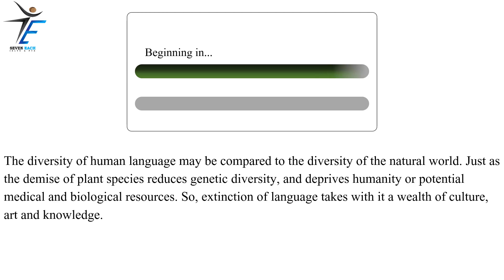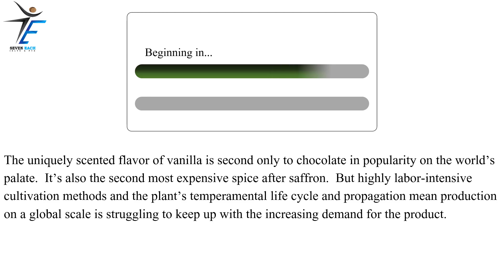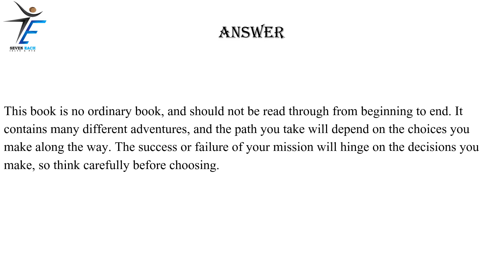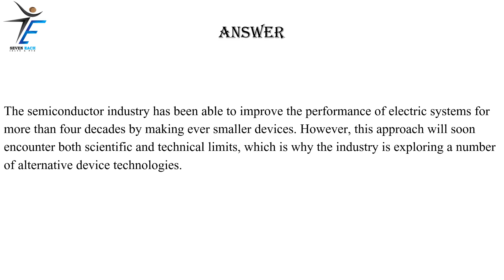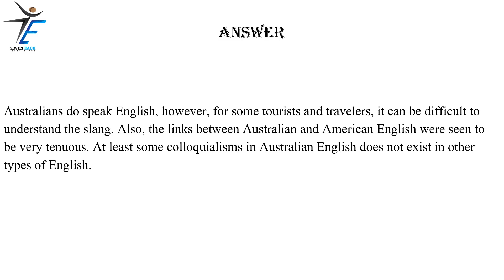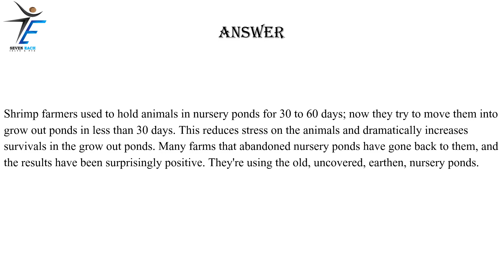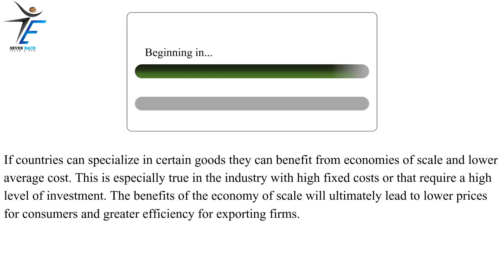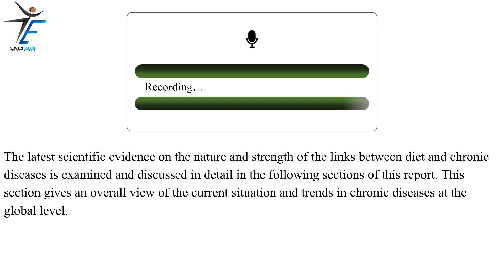PTE Speaking Read Aloud (PART-9) | January 2023 Exam Predictions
read aloud 2023 | pte practice | pte 2023 | pte mock test
Read Aloud | Most repeated Questions of 2023 |

pte
PTE

MUST WATCH
pte
PTE

pte speaking
English
#2023 pte
seven Each Ielts and pte
pte 2023
read aloud pte
speaking pte
pte practice test
Prediction 2023
#2023 predictions